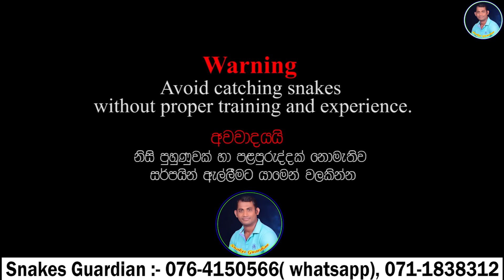Esala Full Moon Poya Day - 2024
Esala Full Moon Poya Day - 2024 - Snakes Guardian

ඔබට ස්තුතියි.